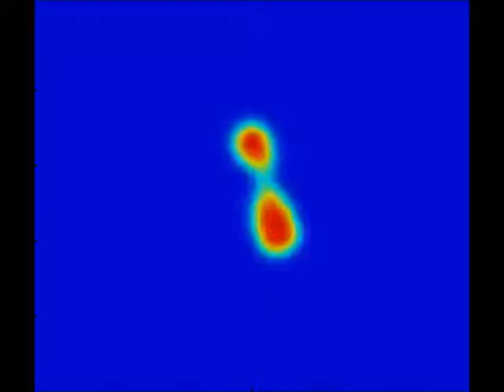16O+27Al_E134_b7.025_shrinking-x.mp4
This is a supplemental movie showing a result of TDHF calculation for the publication:
"Deep-inelastic multinucleon transfer processes in the 16O+27Al reaction"
B.J. Roy, et al.